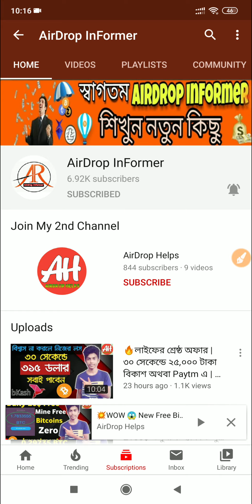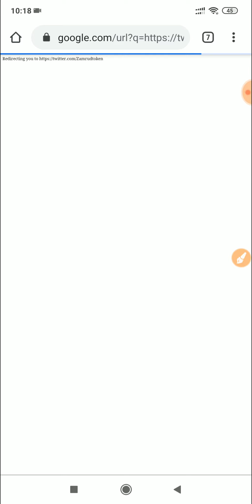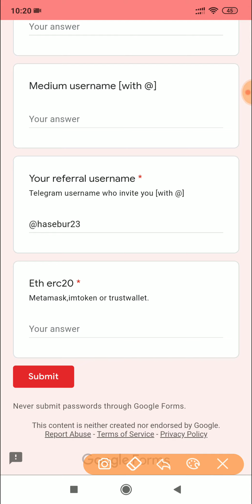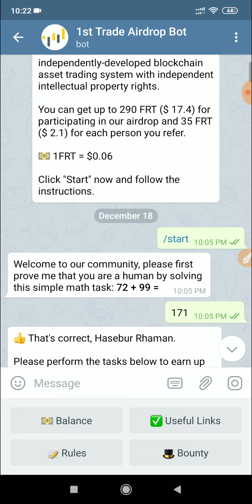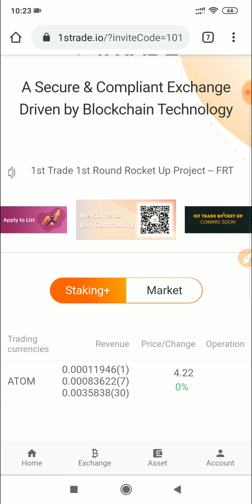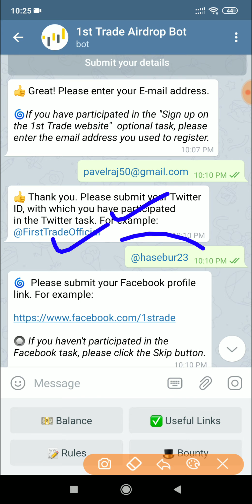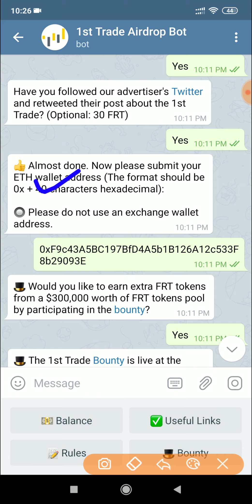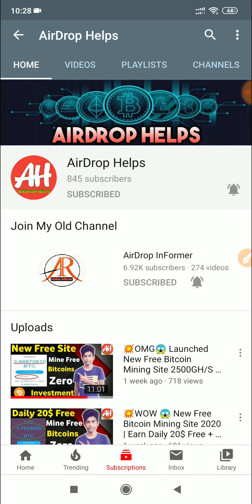🔥সম্পূর্ণ ফ্রীতে 😱 0.01162 Bitcoin = 82$ ফ্রি ১০০% গ্যারেন্টি সবাই পাবেন | Airdrop Informer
🌠 In This Online Zamrud Earning Video, I Want To Share How To Earn 6500 Taka A Day Online Bkash Payment App Online Earning App Bangladesh 2019 Airdrop Informer

Today Topic : #🔥সম্পূর্ণ ফ্রীতে 😱 0.01162 Bitcoin = 82$ ফ্রি ১০০% গ্যারেন্টি সবাই পাবেন | Airdrop Informer

📌 Bangladeshi Youtuber